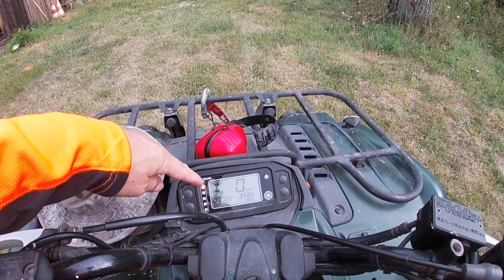Wiese mähen mit Yamaha Kodiak und Jansen Mulchmäher Sommer 2020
Wiese mähen mit Yamaha Kodiak und Mulchmäher Jansen AT 145 Aufnahme mit GoPro 7